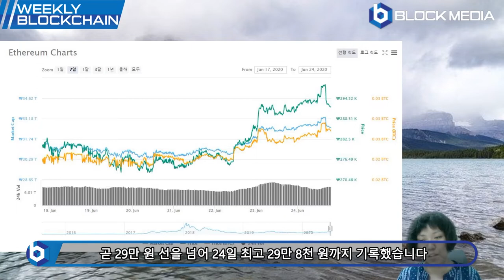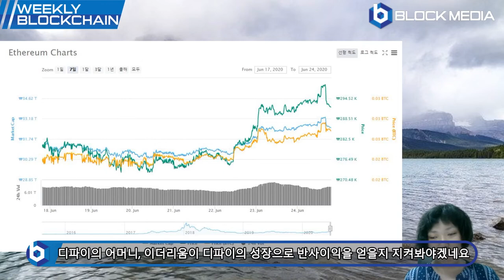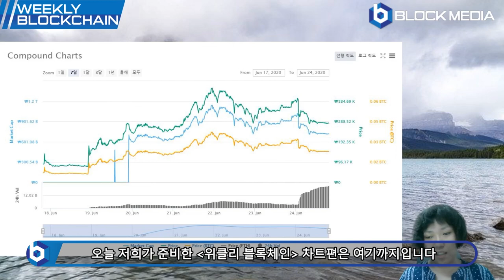[위클리블록체인] 차트편 - 디파이가 시장을 뒤집어놓다?! 왜?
BTC : 1HFNQUv4wguCkfwvwJw58PC7253tjjrHTY
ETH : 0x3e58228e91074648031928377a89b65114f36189